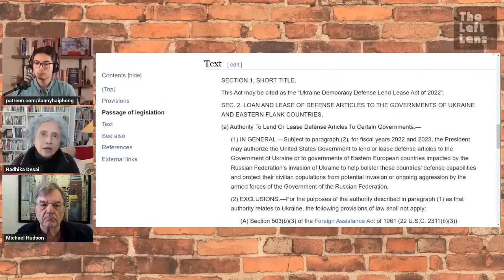Michael Hudson and Radhika Desai: The EU has DESTROYED its Economy for NATO's Ukraine Proxy War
Economists Michael Hudson and Radhika Desai discuss how the EU has become an economic vassal through its service to US-NATO dictates in Ukraine.